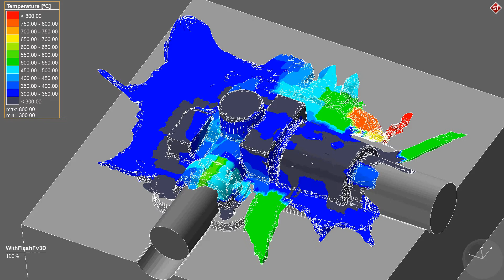Multidirectional forging of a brass fitting | Simufact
This video shows a multidirectional forging process, like it comes to application in the production of brass fittings. Forming simulation can be used to verify the material flow, to detect folds or cavities.

Simulation of manufacturing processes with Simufact: Knowing the outcome before you begin.

Simulate and optimize manufacturing processes for metal working – this is the goal of the software solutions Simufact Forming, Simufact Welding und Simufact Additive. The software tools enable precise simulation of different processes and procedures in the manufacturing industry. Simufact Forming helps to simulate forming technology; Simufact Welding allwos to simulate welding processes; Simufact Additive allows to simulate 3D printing processes.

Process simulation helps to move the design and optimization of manufacturing processes to the virtual world of computers.